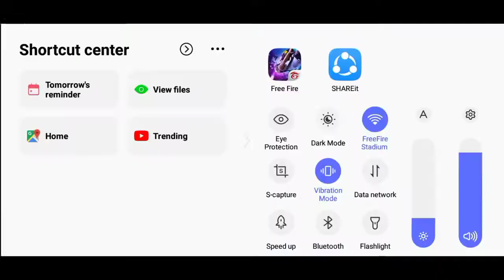Duo Vs Scout Game play | Garena Free Fire | Gaming With F